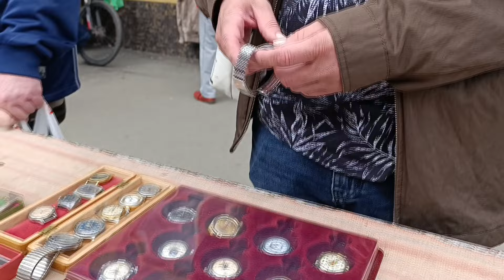Суровая барахолка #37: Заработал 10 тысяч за 5 минут! И пополнил коллекцию часов.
Road to 1 million watch. Дорога к 1 миллиону часов.
Все часы на видео продаются
All watches in the video are for sale.
视频中的所有手表均有售。

Видео 18+: Осторожно маты!

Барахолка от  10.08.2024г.